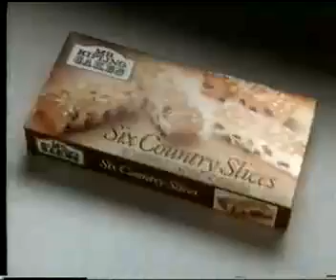Thames: Night Time Junction: 23rd July 1987